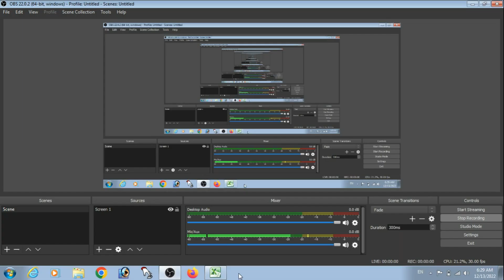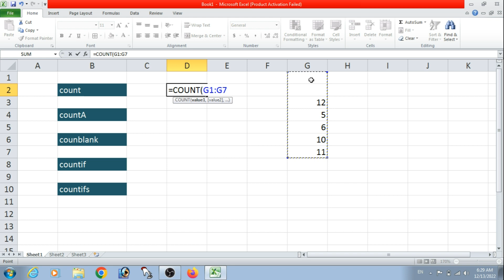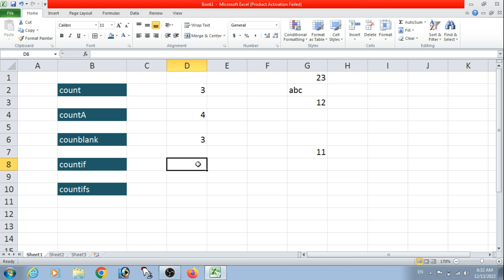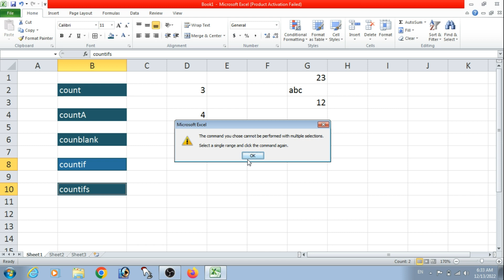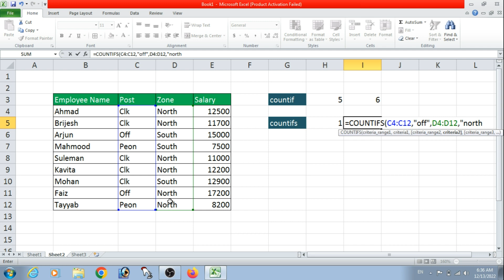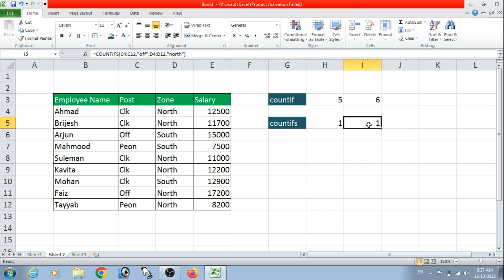MS_Excel Class - 4! MS Excel मे सभी count formula एक ही वीडियो में सीखें!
MS_Excel की सभी वीडियो की links!
excel formulas
ms excel
microsoft excel
MS EXCEL
msexcel